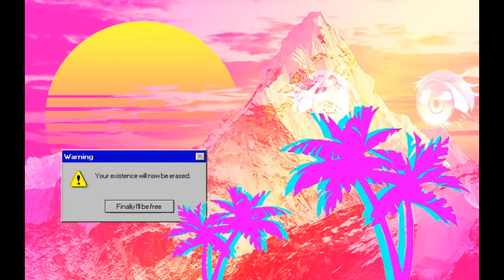ＲＯＫＩ ＶＵＬＯＶＩＣ － ＫＵＣＮＩ ＰＲＡＧ ＶＡＰＯＲＷＡＶＥ ヶもぴ右往づ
All copyrights of the song Kucni Prag goes to Rodoljub Vulovic.
The vaporwave effects are added by me.